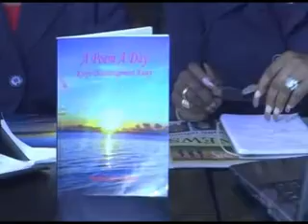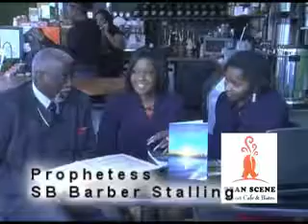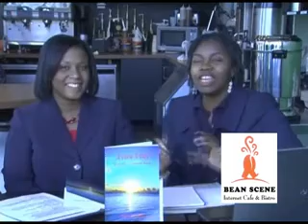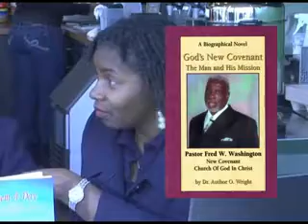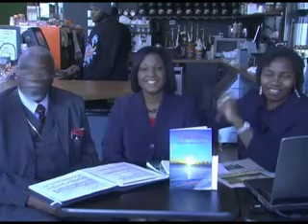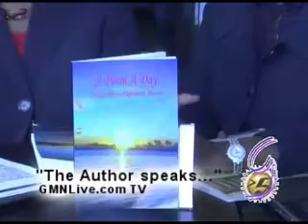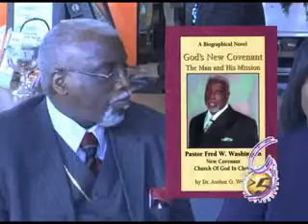"The Author speaks..." show guests Bishop Fred W. Washington & Daphne Adams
Today's guests are Bishop Fred W. Washington & Daphne Adams. Bishop Fred W. Washington -- came to Minnesota in 1968 from Louisiana, and in 1972 organized the New Covenant Church of God in Christ, which was at that time the twelfth church in the Minnesota Jurisdiction. Consecrated as the fifth Bishop of MN Ecclesiastical Jurisdiction Church of God in Christ on November 13, 2006, Bishop Washington is strategically positioned to lead the MN Jurisdiction into its promising future. Washington's book "God's New Covenant The Man and His Mission" is available. Bishop Washington is a broadcaster on GRACE Media Network.com.

Daphne Adams is a published author & poet, writer and public speaker. Her book "A Poem A Day Keeps Discouragement Away" is available. Follow both guests on FaceBook.com.

"The Author speaks...", a broadcast show of GRACEMediaNetwork.com, is an up close & transparent conversation with guests who share their values, challenges, accomplishments & inspirations. Watch what happens when writers, publishers, poets & journalists get together on "The Author speaks..." Go to: GMNLive!™ TV OnDEMAND